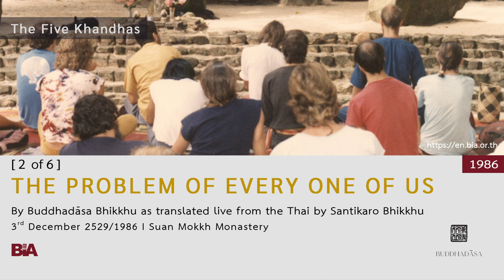8612 - [2 of 6] The Problem of Every One of Us | Buddhadāsa Bhikkhu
In a continuation of the previous talk, ‘The Burden of Life,’ Buddhadāsa Bhikkhu goes into more detail on how life is this burden, how life is our problem. He points out that if we look carefully we’ll see that there are two kinds of life – pure life and burdened life – with pure life having just nāma (mind) and rūpa (body) while the burdened life has the addition of attā (soul). He explains how this extra thing – the soul – is an illusion buried deeply in the mind. He notes that it’s very difficult to pull this illusion out – very hard to uproot it – and tells us why. Next he details how we can free our life of this illusion, first asking us to start over again and take a fresh look at the soul and self to see what is really there.

This Dhamma teaching was offered by Tan Ajahn on 3rd December 1986.

1. Courses to introduce foreigners to the correct understanding of Buddhist principles and practice

2. Meetings among Buddhists from around the world to establish and agree upon the ‘heart of Buddhism’

3. Bring together leaders from all religions for the sake of mutual good understanding and cooperation to drag the world out from under the tyranny of materialism.